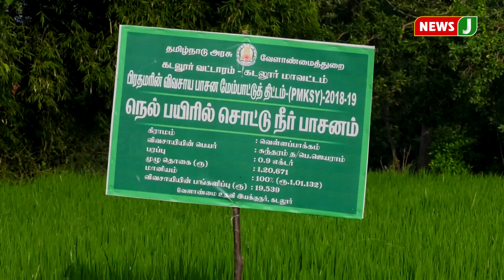கடலூரில் சொட்டு நீர் பாசனம் மூலம் நெல் சாகுபடி செய்யும் விவசாயி - செய்தி தொகுப்பு